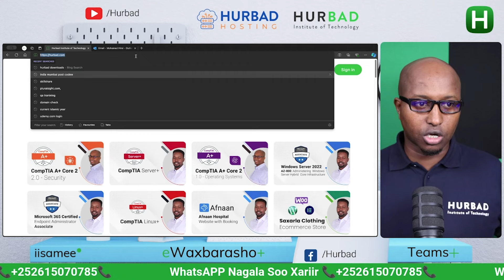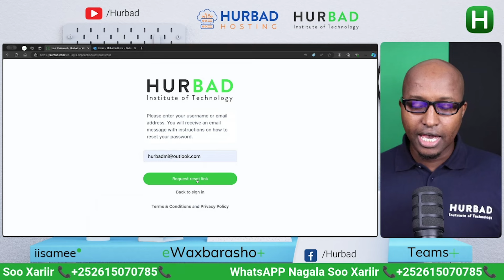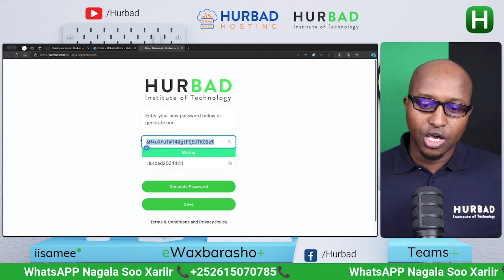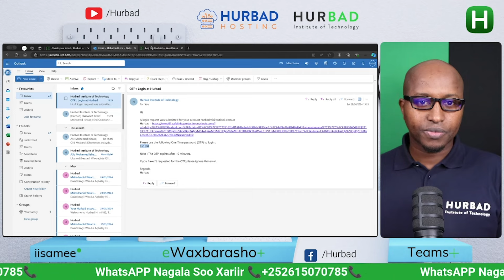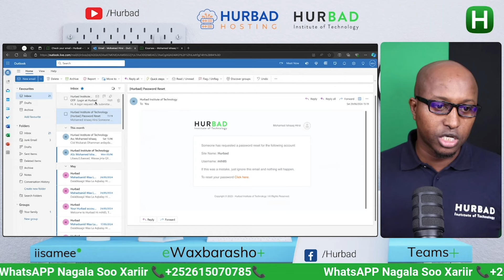🔑 💻 Hurbad Account kaaga Password kiisa sida loo badasho 2024 🔑 💻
Maxamed Isxaaq
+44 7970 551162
Abdirizak Hersi